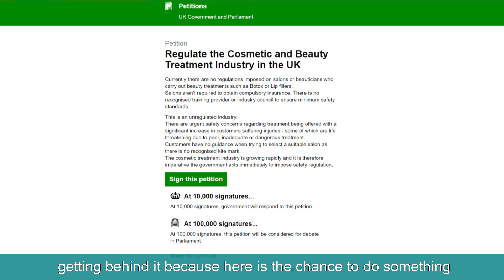Petition the government for better regulation! | Alice Hart-Davis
SIGN THIS PETITION for BETTER REGULATION OF THE TWEAKMENTS INDUSTRY!

I’ve talked about the terrible lack of regulation in the aesthetics industry before, and I have talked about why this is a problem. There is no law to stop you, me or your next-door neighbour getting hold of some fillers, picking up some needles, and just having a go at injecting other people’s faces, and that is an absolute scandal.

I have been talking to people across the industry about what a problem it is, and how the government seems incredibly reluctant to do anything about it – but nothing actually happens to move things forward.

So today I want to ask you to join me and do something about this, and sign a parliamentary petition to regulate the cosmetic and beauty treatment industry in the UK.

It’s a petition started by Greg Almond of Aticus Law, one of the best-known cosmetic injury solicitors in the country, who has seen a distressing stream of cases of physical and emotional injuries following cosmetic treatments. He is in no doubt that tighter regulation is the way forward, as am I, which is why I am joining him, and asking you to help by signing the petition.

If we can get 10,000 signatures, the government will respond to the petition.

If we can get 100,000 signatures, the petition will be considered for debate in Parliament.

SO – PLEASE – ADD YOUR VOICE TO OURS AND SIGN TODAY

PLEASE TELL YOUR FRIENDS, TAG THEM, SEND THIS POST ON AND GET THEM TO SIGN TOO. THAT WAY, WE CAN MAKE CHANGE

ABOUT ALICE HART-DAVIS

Alice Hart-Davis is an award-winning beauty journalist and author. For nearly 20 years she has been reporting on the aesthetic cosmetic procedures colloquially known as tweakments, and has trialled countless procedures in order to review them.

Alice has won many awards for her work, though none for services as a cosmetic guinea pig. She attends aesthetics conferences around the world and spends a lot of time catching up with the doctors, surgeons, dentists, nurses and the companies behind the technology in this fast-expanding field, the better to understand the tweakments on offer.